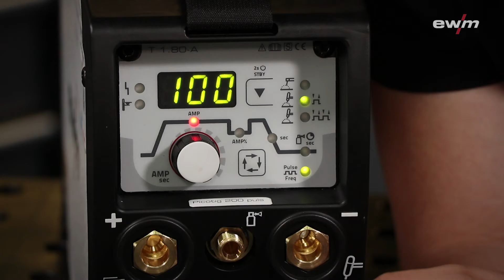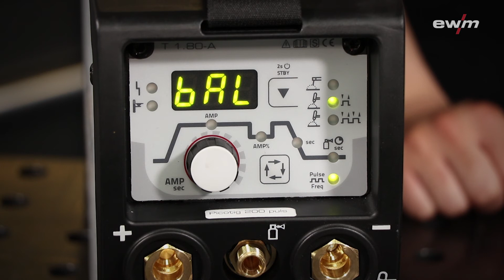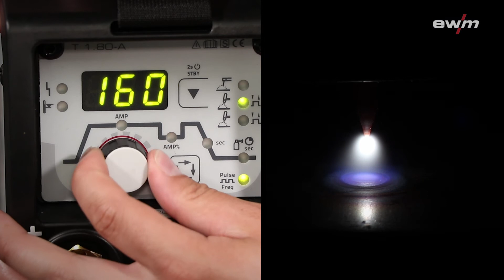WIG-Pulsen mit Picotig 200 puls DC | EWM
Mit der Picotig 200 puls DC von EWM kann nicht nur WIG-Standard-, sondern auch WIG-Puls geschweißt werden. Zur Verfügung steht der Mittelwertpuls, der durch Verstellen der Frequenz, Balance und des IPLs charakterisiert werden kann. Dadurch wird nicht nur ein schöneres Naht-Aussehen erreicht, sondern auch das Schweißen in Zwangslagen vereinfacht.

Pulsed TIG welding with Picotig 200 puls DC

The Picotig 200 puls DC from EWM enables not only standard TIG welding, but also pulsed TIG welding. Average value pulsing is available, which can be characterised by adjusting the frequency, balance and IPL. This not only achieves a more pleasing seam appearance, but also simplifies positional welding.